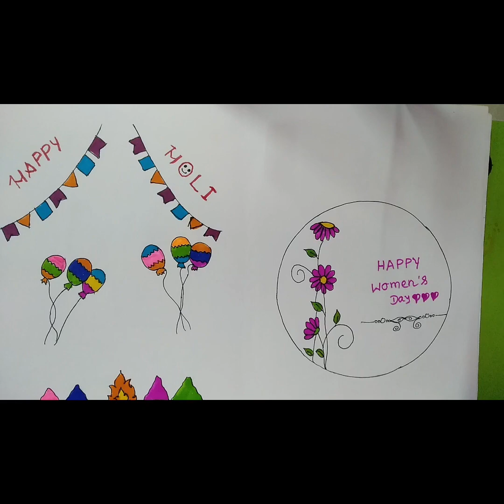Art book review / drawing book / review video / art gallary